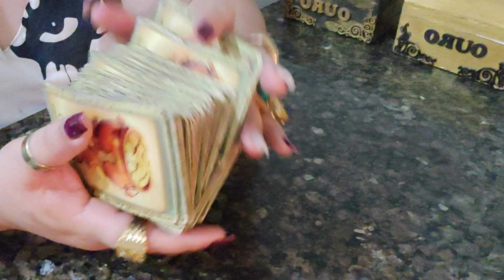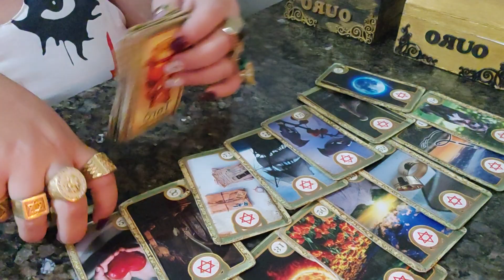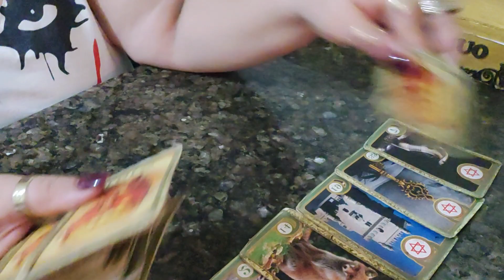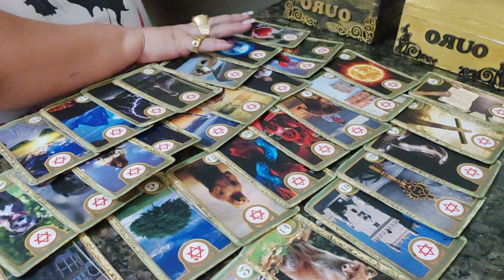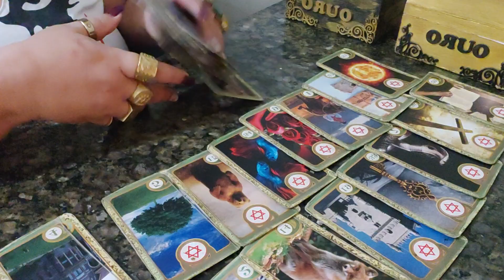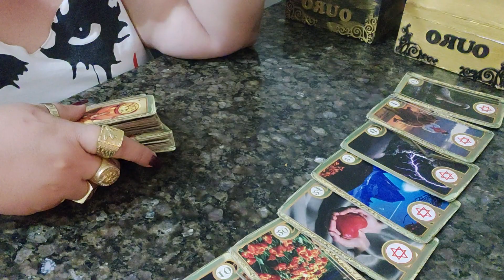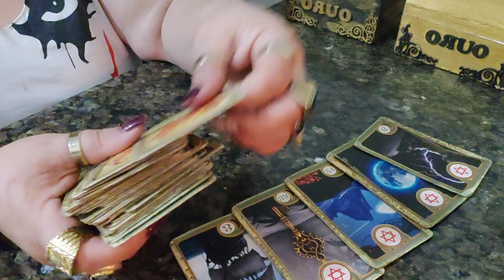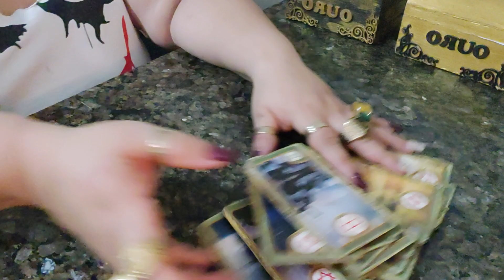SIGNO DE ESCORPIÃO ( TIRAGEM COMPLETA MARÇO 2023 )